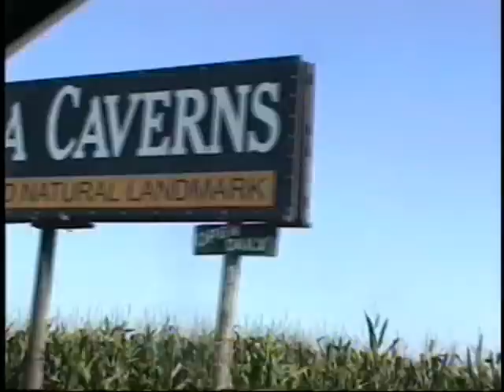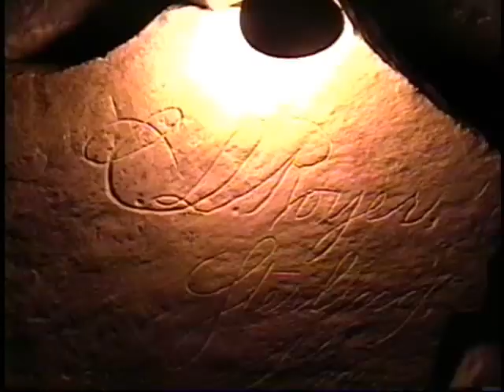2007 - Part Two - Seneca Caverns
Seneca Caverns in Bellevue, Ohio.